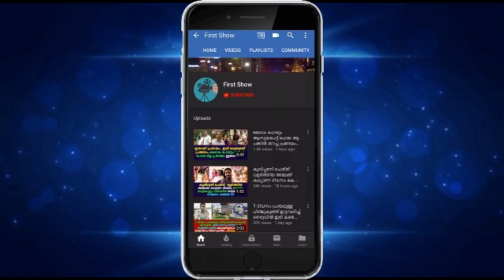തിരക്കുള്ള റോഡിൽ ഇഴഞ്ഞ് നീങ്ങുന്ന വൃദ്ധന് കാവലായി പെൺകുട്ടി അഭിനന്ദനം കൊണ്ട് മൂടി സോഷ്യൽ മീഡിയ !!!